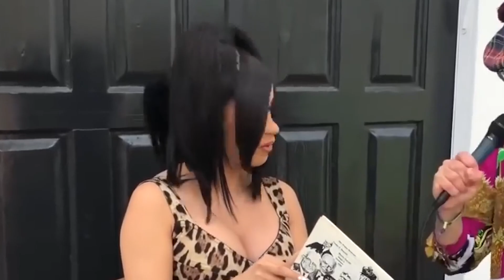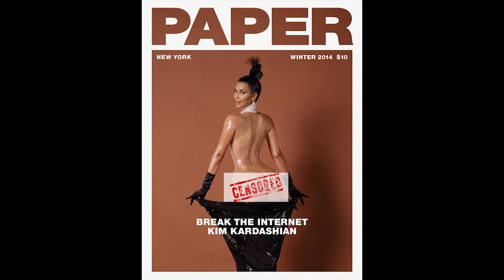CARDI B & KYLIE JENNER FRIENDSHIP ENDS AFTER THIS!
Stop the presses everyone, Cardi B has caused another controversy! Yes, it’s truly shocking. But this time, it’s not necessarily about something she herself did, but rather, something that she did WITH someone else. Because a special cameo in a music video of hers and another singer has caused a LOT of people to protest in a very special way, and naturally, the “Queen of Rap” has a lot to say on the matter. But is she right to defend what she did? Allow us to break it down for you.

So once again, controversy reigns, and the Kardashians/Jenners are going to drink it all up.
And there you have it, everyone! A look at the various elements of the music video that Cardi B is catching flak for because of the Kylie Jenner inclusion. Which of these elements do you feel are justified in terms of the fans not being happy this happened? Do you think that these people are overreacting to the situation? How do you feel about how Cardi B responded to the situation?